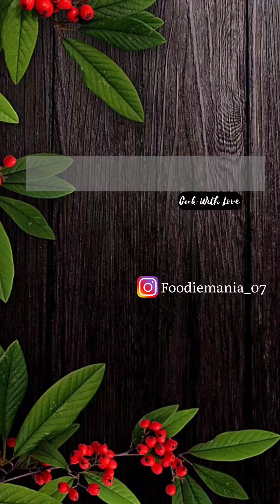Malai Chicken Recipe | Creamy Chicken Curry | Fresh Cream Chicken Recipe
Creamy Chicken Curry | Malai Chicken Curry Served with naan, kulcha, Porotta..

 Its Delicious and mouth watering Recipe